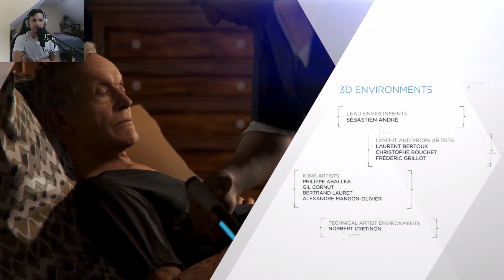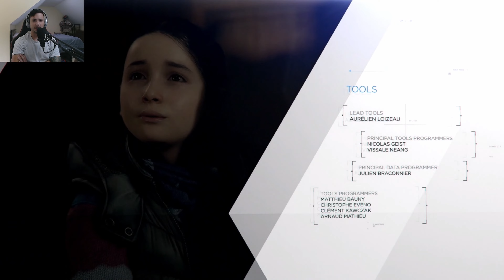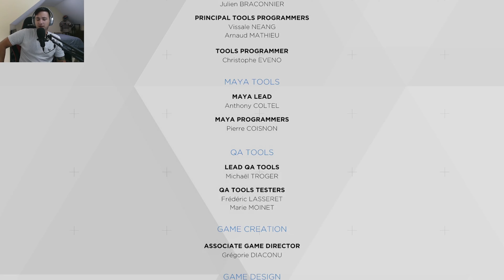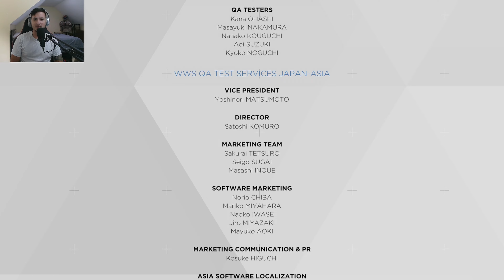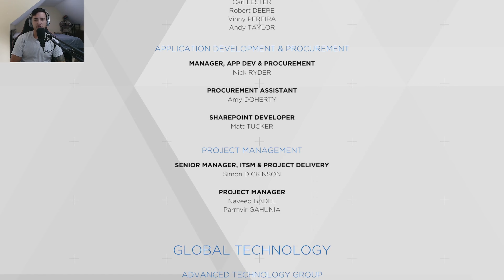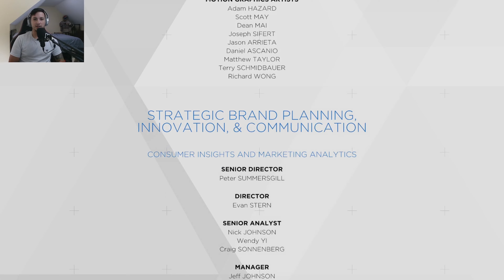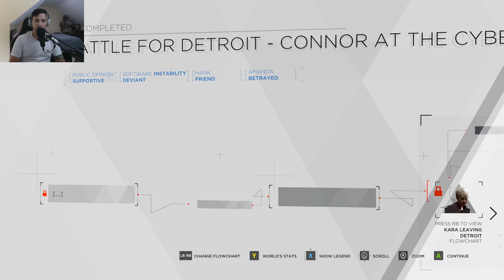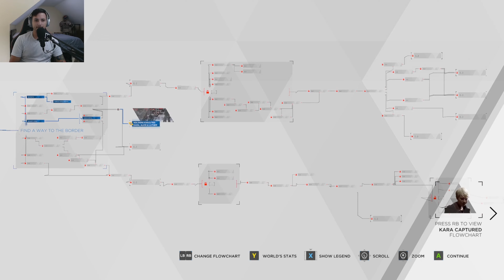Detroit Become Human FINALE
Yes this is the end. and a HUGE mistake was made today. I am not sure how I could have avoided it, but it happened none the less.